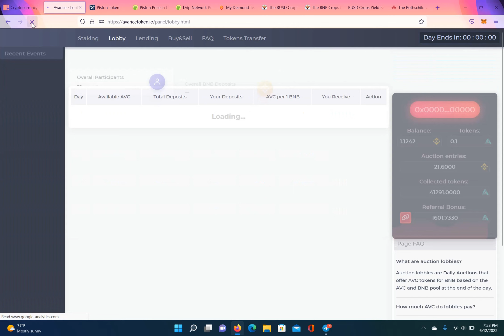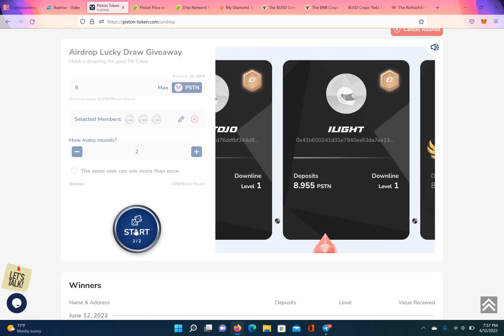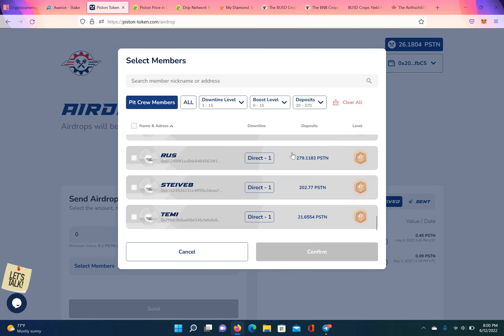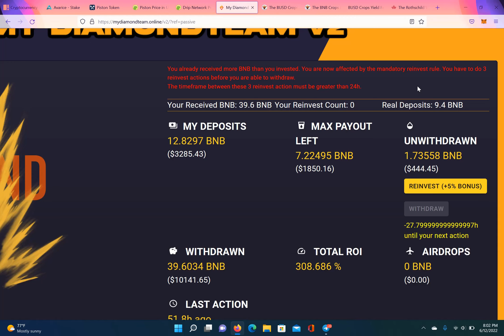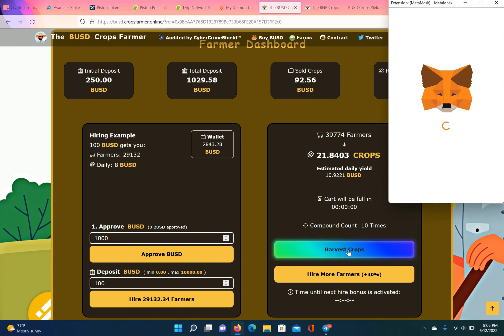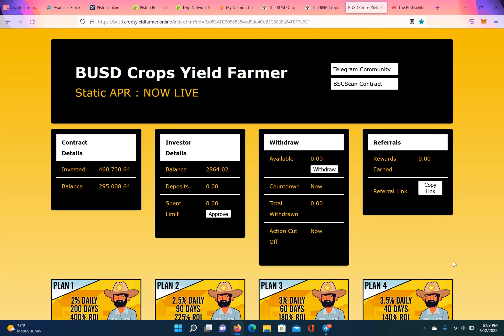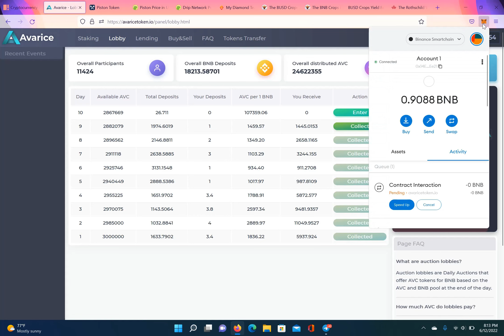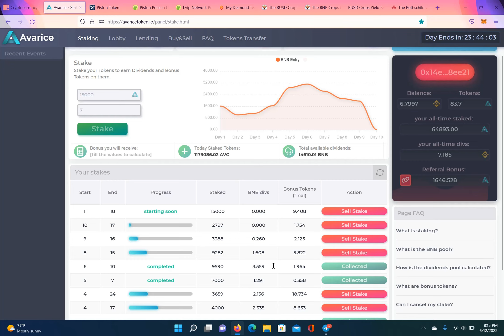AVARICE 5.8 BNB Withdrawn